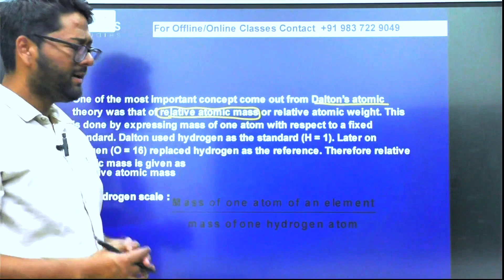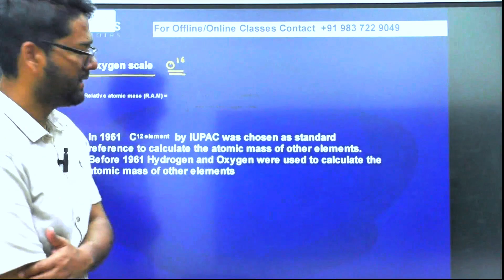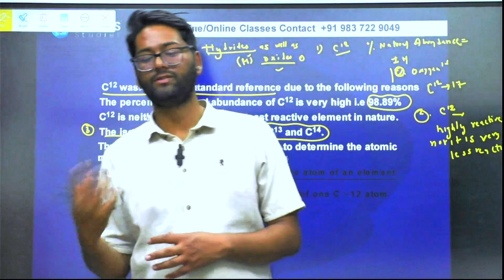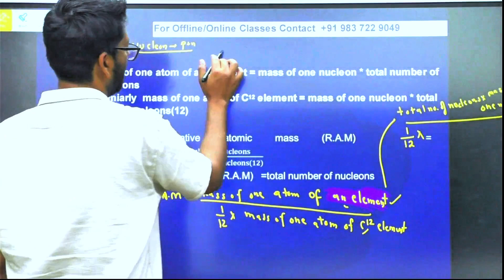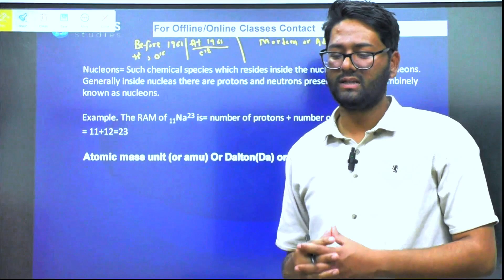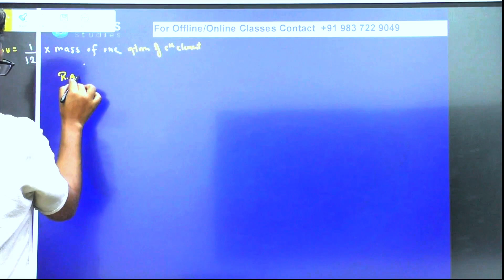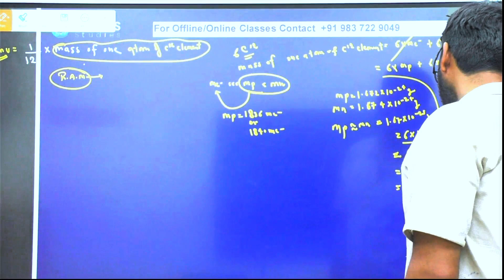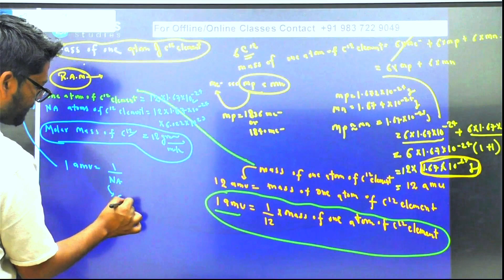Mole Concept vol-1 Class-11|| NEET 2024